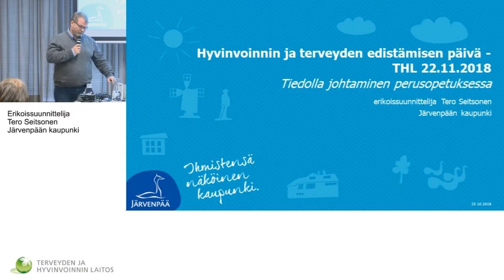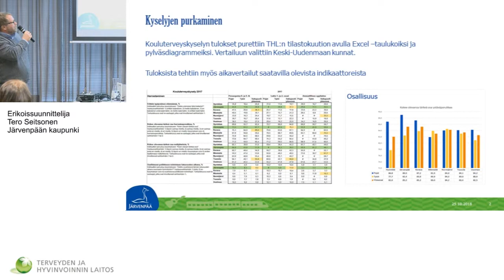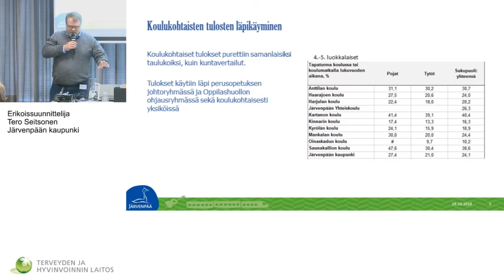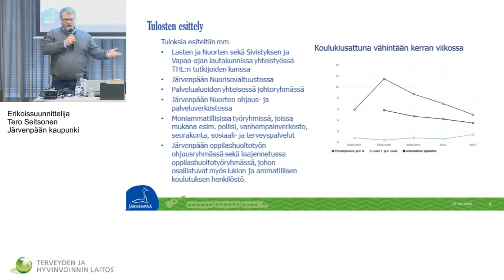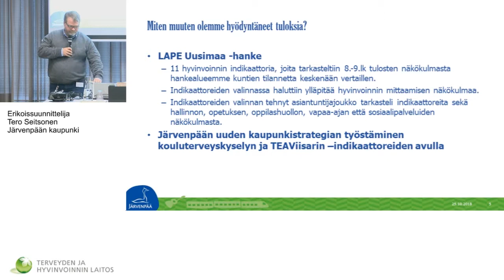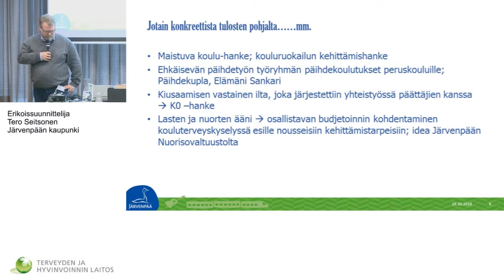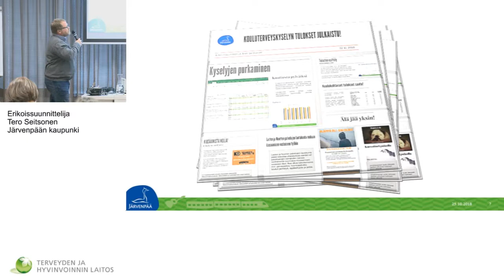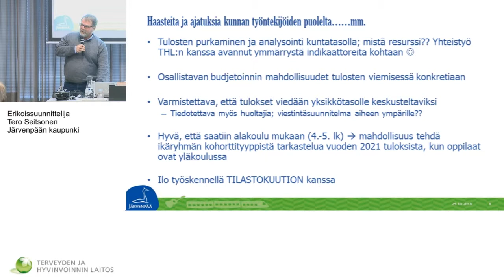Hyvinvoinnin ja terveyden edistämisen päivä- Tero Seitsonen